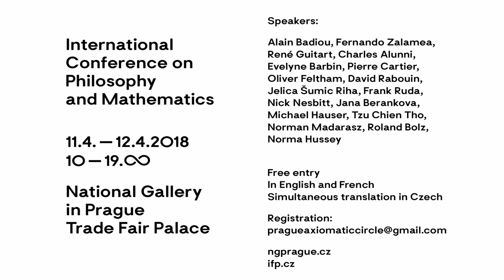Oliver Feltham: One or Many Ontologies: Badiou's Argument for 'Mathematics is Ontology'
Writing Multiplicity: one or several ontologies?

MATHEMATICS AND ONTOLOGY?

Session chairs: Nick Nesbitt, Charles Alunni Thinking The Infinite 1918